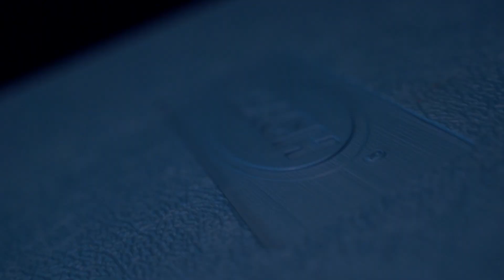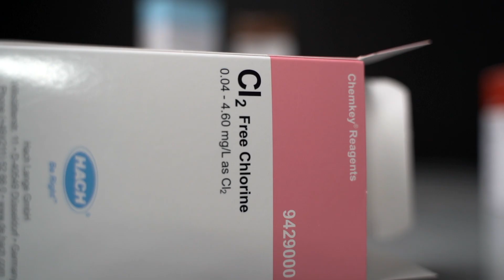Film a product video commercial at home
This time I shoot a product video commercial at home about the water analyzer. Everything was shoot by hand held (no stabilizer was used).  I hope you like it !
My gear:
≫ US/UK/EU Links ≪
Sony A7 III
Godox SL60
Godox VL300
NiceFoto softbox
Neewer C-stand
Tamron 28-75 mm
Sony FE 90 mm macro
Rode Microphones Wireless GO II
Zoom H4n Pro All Black 4-Track